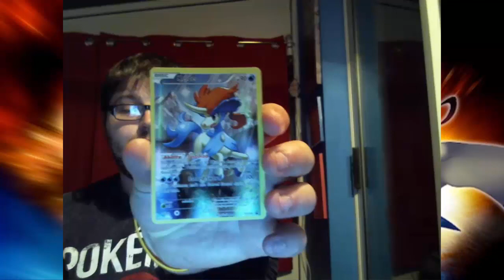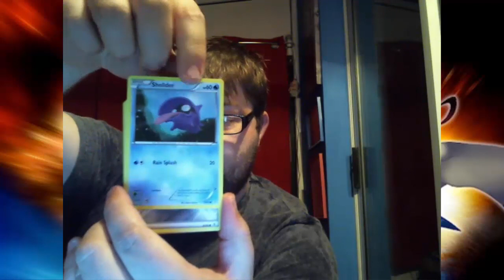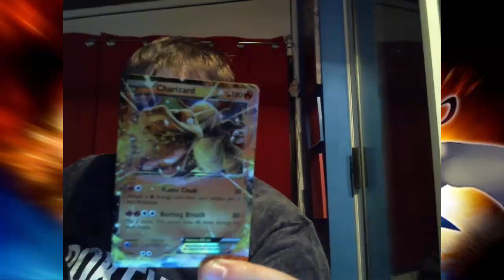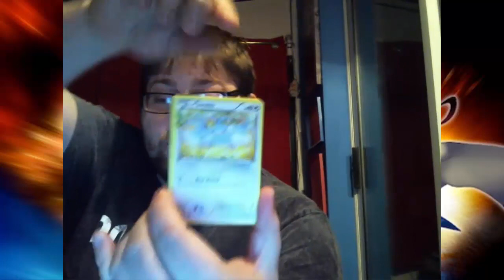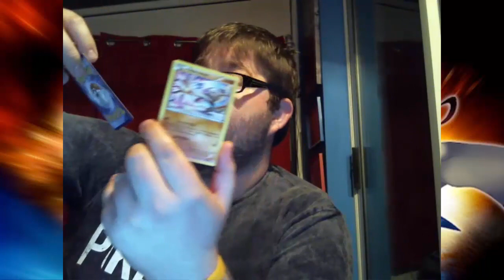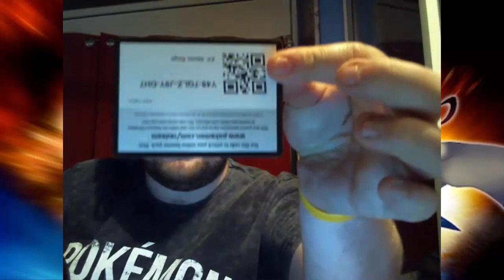Opening A Keldeo Mythical Collection Box || Pokemon TCG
Well today was a good day to decide to open this box up with you guys! :]

Helps grow the channel and keeps these videos coming straight to you, it's greatly appreciated everyday :)

Steam ID: NightVisGamer

-NightVis